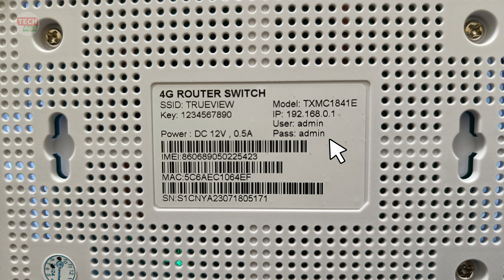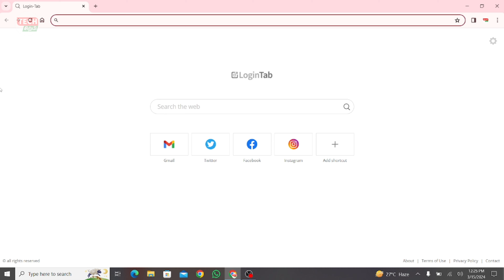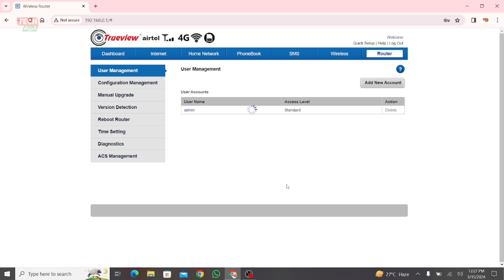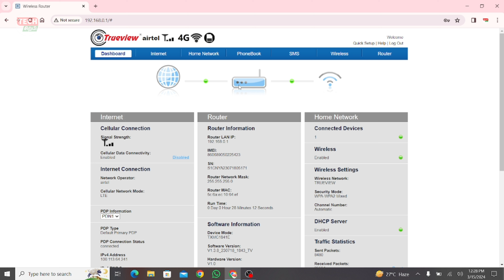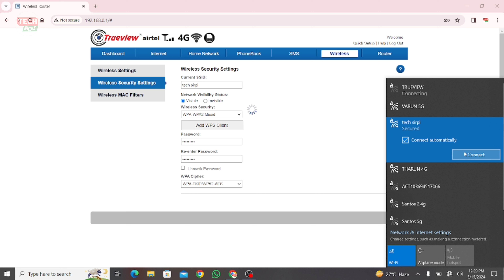HOW TO CHANGE WIFI PASSWORD FOR TRUEVIEW 4G ROUTER | TECH SIRPI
உங்களுக்கு இந்த வீடியோ பிடித்திருந்தால் லைக் செய்யவும், யாருக்கேனும் இந்த வீடியோ தேவைப்பட்டால் ஷேர் செய்யவும், மற்றும்  இந்த வீடியோவில் உங்களுக்கு ஏதேனும் சந்தேகம் இருந்தால் கமெண்ட் செய்யவும்.  நாங்கள் கூடிய விரைவில் ஒரு வீடியோவாக தொகுத்து வழங்குகிறோம்.

எங்களிடம் HIKVISION, DAHUA, CP PLUS, HIFOCUS, TRUEVIEW, HIXECURE, EZVIZ, TIANDY- என பல பிராண்டு சிசிடிவி கேமராக்கள் விற்பனைக்கு உள்ளது, உங்களுக்கு தேவைப்பட்டால் எங்களை தொடர்பு கொள்ளுங்கள்